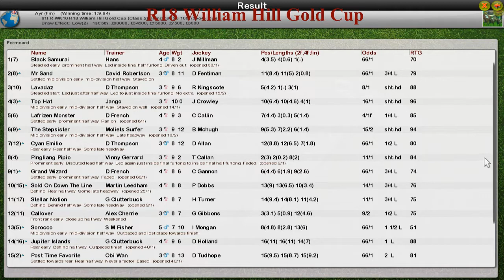FR WK10 R18 William Hill Gold Cup